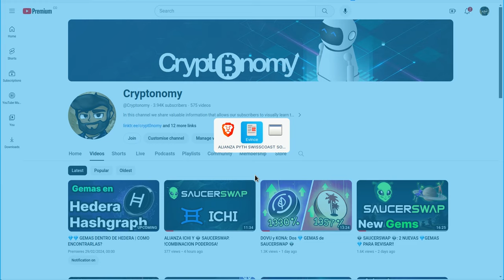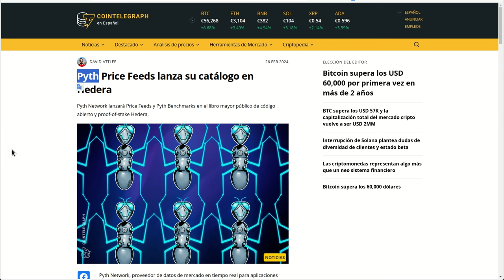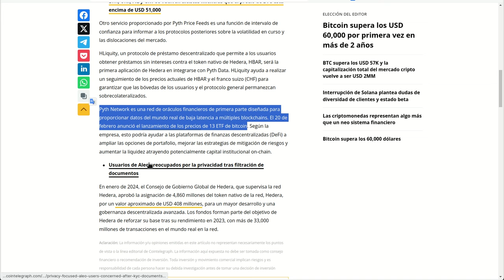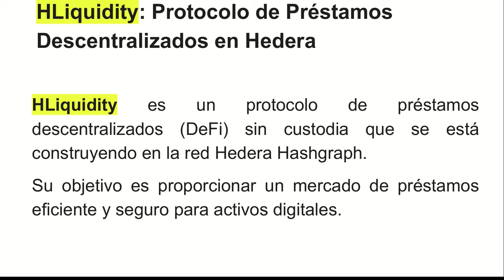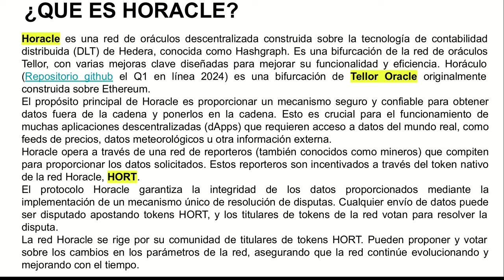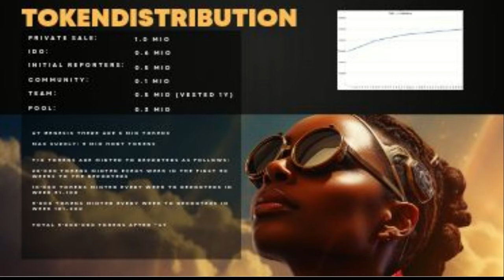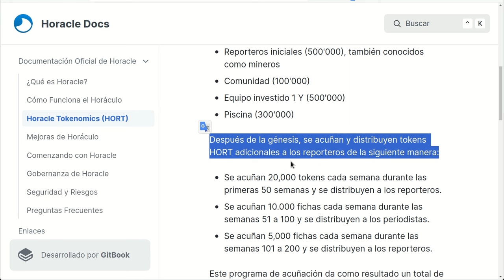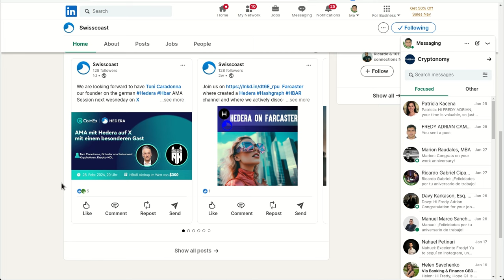SWISSCOAST HORACLE: MAS GRANDE QUE SAUCERSWAP??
Hola a tod@s, Bienvenidos a su canal 𝘾𝙧𝙮𝙥𝙩𝙤𝙣𝙤𝙢𝙮, con esta informacion podemos posicionarnos como nunca en un proyecto dentro del ecosistema de hedera pues se acaba de producir este anuncio hace 2 dias del oracle pythnetwork sera lanzado sobre hedera por medio de la empresa suiza @swisscoasters @SwissCoasterEnthusiast swisscoast horacle HLiquidity @HederaHashgraph @HederaForum @saucerswap

⌚️Marcas de tiempo: Timestamps:
[00:00:00]  Introducción
01:02  Cointelegraph
02:10  DefiLlama
06:00  Pyth Network
06:40  SwissCoast
08:00  HLiquidity
08:30  Horacle
11:20  HORT
14:20  Roadmap
19:10  Team

◢ Atn. 𝖢𝗋𝗒𝗉𝗍𝗈𝗇𝗈𝗆𝗒